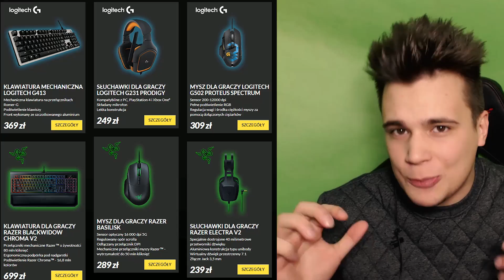CESARSKI LEVIATHAN! - SUBNAUTICA #16 [Sezon 2]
Skorzystaj z rabatu! Wejdź na stronę wybierz interesujący Cię produkt a następnie wpisz kod ► IEMD2018

► 10% na wszystkie laptopy i desktopy z kartą graficzną GTX lub RX
► 20% na wybrane akcesoria gamingowe
► 10% na kontrolery do PlayStation4 i Xbox One

Kod jest ważny do 5 marca 2018 r na produkty z oferty na stronie